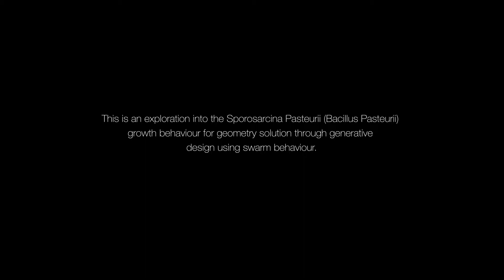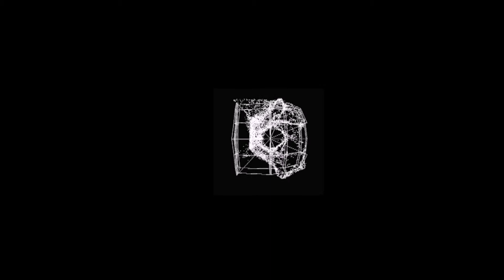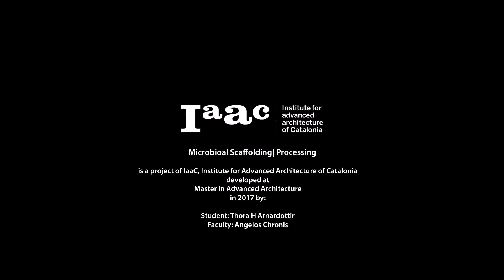Microbial Scaffolding - Processing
This assignment was developed for the Microbial Scaffolding project using various programs for a generative design geometry, such as Blender, Rhino and Grasshopper alongside Processing.

Here the bacterial behavior of Sporosarcina Pasteurii (Bacillus Pasteurii) was simulated using a base script of swarm behavior. The bacteria was analysed through microscopic images and growth observations. The Bacillus bacteria starts from one initial point given in a Rhino model, that is linked into the script, where the growth is  determined by the proximity of nutrient sources on a specific shape. The bacteria then moves along this shape generating a path and the geometry of the output is then used to determine the geometry flow for a structure that the bacteria can grow on.

MICROBIAL SCAFFOLDING is a project of IaaC, Institute for Advanced Architecture of Catalonia developed at Master in Advanced Architecture, MAA02 in 2016/17 by:

Student: Thora H Arnardottir

Tutor: Angelos Chronis